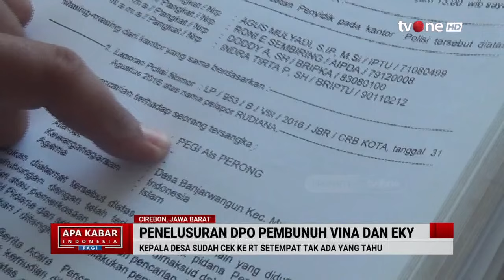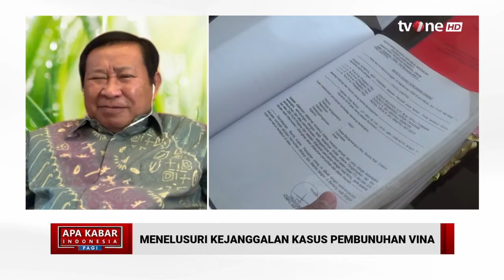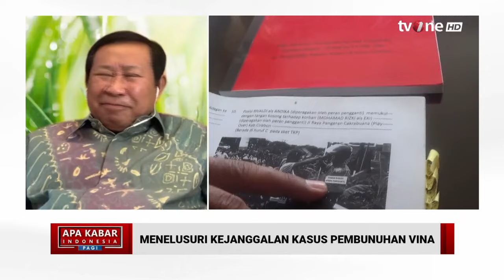Susno Duadji Pertanyakan soal Siapa yang Buat 3 DPO Kasus Vina | AKIP tvOne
AKIP, - Susno Duadji Pertanyakan soal Siapa yang Buat 3 DPO Kasus Vina | AKIP tvOne

Misteri pembunuhan sadis Vina Cirebon yang terjadi 2016 silam kembali heboh di tengah masyarakat.

Vina dan kekasihnya, Muhammad Risky Rudiana alias Eki, tewas akibat dikeroyok anggota geng motor di Cirebon, Jawa Barat pada 2016 silam.

AKIP01
FM01
AS01